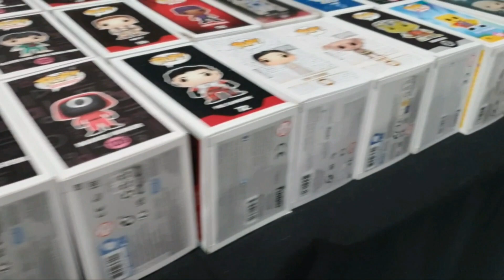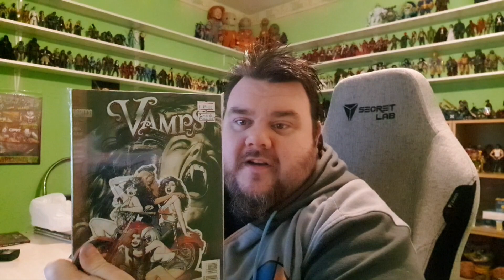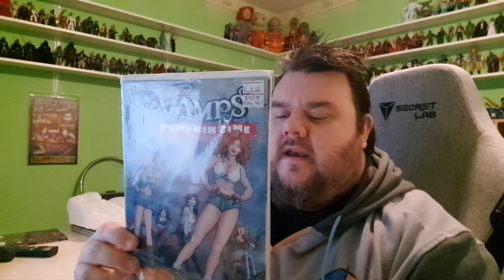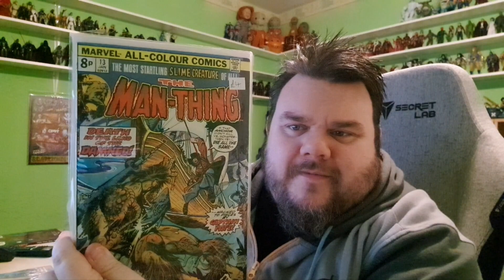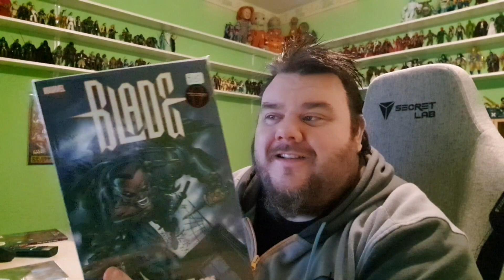Hull Comic Con Vlog & Haul